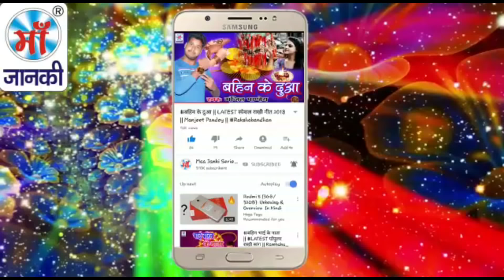ईस बार छठी घाट के Dj पर सिर्फ ये गाना ही बज रहा है :- CHHATH PARAB 2018 Dj REMIX :- CHANDAN SINGH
♪ Album :
♪ Song :
♪ Singer :
♪ Recording :
♪ Digital : Avidz
♪ Sanyojak : Phool Kumar
♪ Video Director :
♪ Produced By :- Lalit Agarwal
SR -
T -
No Sound
Director : Lalit Goel
Label : Maa Janki Series